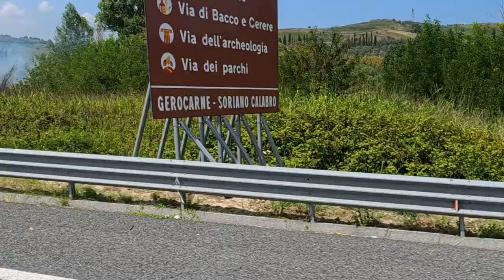proviamo il TARTUFO di PIZZO Calabro prima di raggiungere PELLARO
Lasciamo Morano Calabro mentre gli altri camperisti ancora dormono. Giusto il tempo di fare il pieno di Gasolio e siamo già sulla A2 a rosolare al sole. La direzione è Pellaro ma vorremmo sostare a Reggio per andare a vedere i Bronzi e passeggiare sul km più bello d'Italia. Per fortuna verifichiamo gli orari del museo e scopriamo che la giornata di chiusura è Lunedì, ovvero oggi. Soliti fortunati. Poco male cambio di programma al volo e si prosegue per Pellaro ma non senza fare una breve sosta a pizzo, giusto il tempo di assaggiare il tipico tartufodipizzo. Raggiunta l'area sosta di Pellaro ci fiondiamo in spiaggia, birra e relax leggendo e guardando la gente che impara a fare kite. Cena in camper e a letto presto che domani, anche se in ferie sarebbe illegale, puntiamo la sveglia presto per andare a prendere il treno per andare a Scilla, il paese della mia supernonna.

Action cam
Insta360 Ace Pro

Music credit